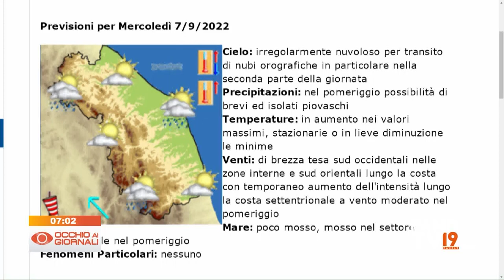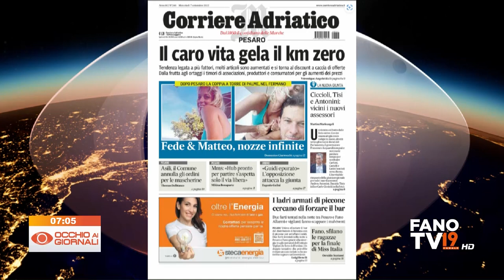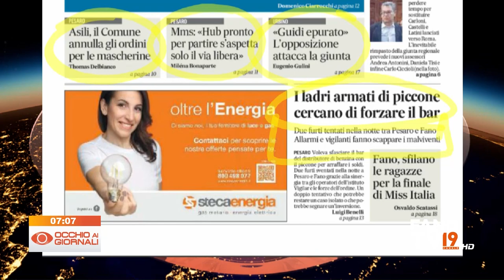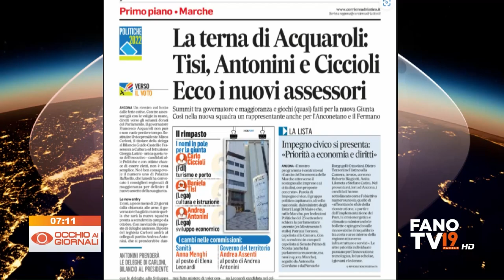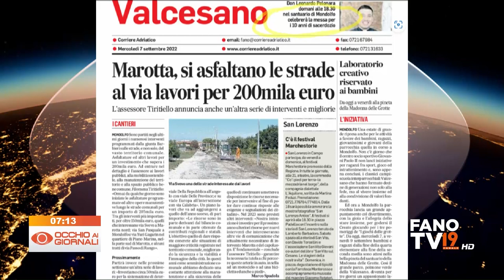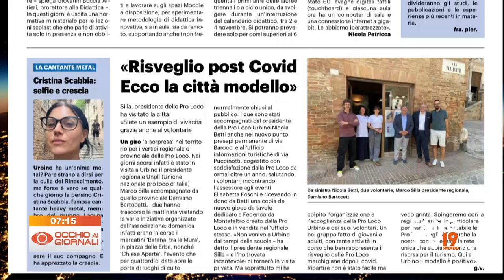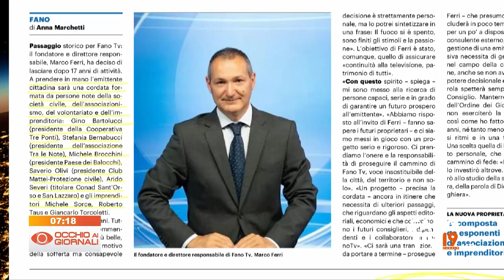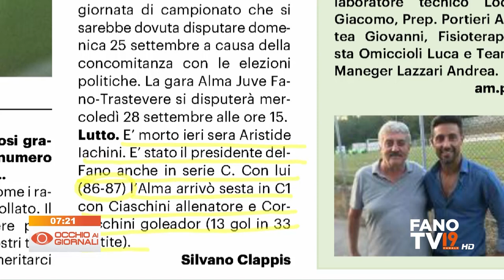Occhio ai Giornali 7 settembre 2022